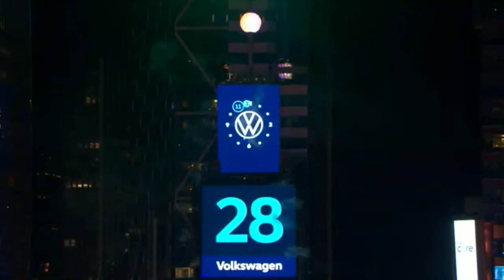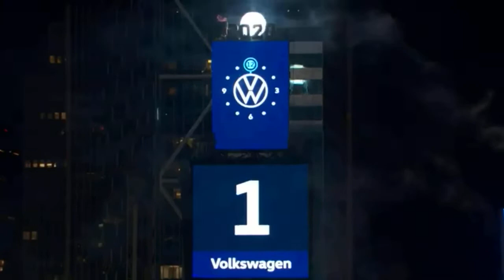2020 New Years Countdown l NYC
This was uploaded too late.